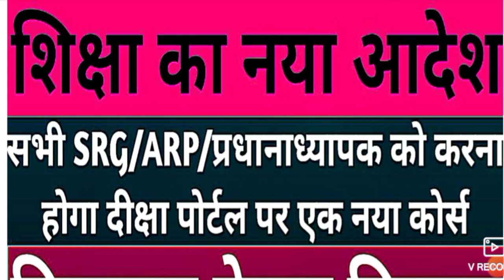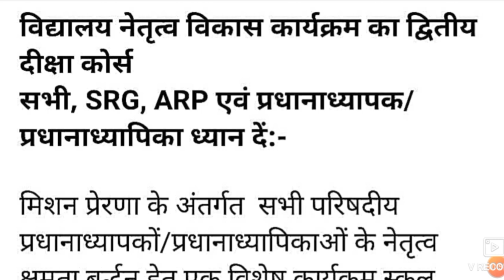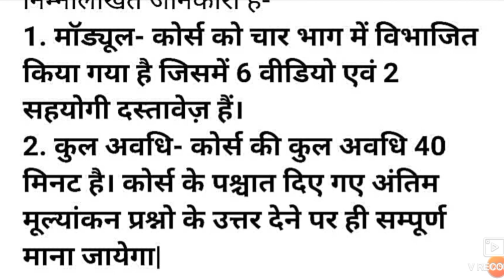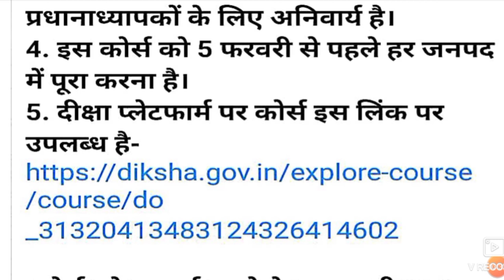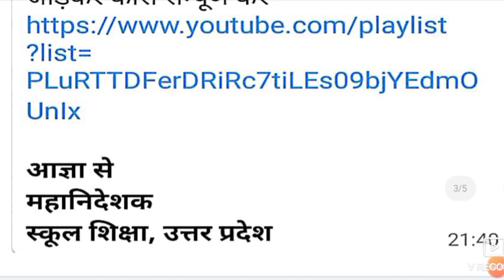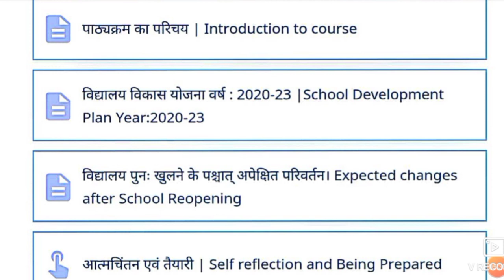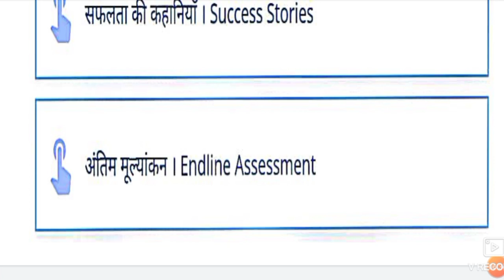महानिदेशक स्कूल शिक्षा का आदेश,सभी SRG/ARP/प्रधानाध्यापक/इंचार्ज अध्यापक को करना होगा एक नया कोर्स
विद्यालय नेतृत्व विकास कार्यक्रम का द्वितीय कोर्स जो दीक्षा पोर्टल पर उपलब्ध है उसको आपको 5 फरवरी से पहले पूरा करना है।
कोर्स को पूरा करने के लिए नीचे दिए गए लिंक पर क्लिक करे और कोर्स को पूरा करे